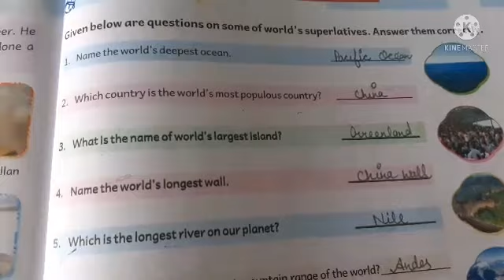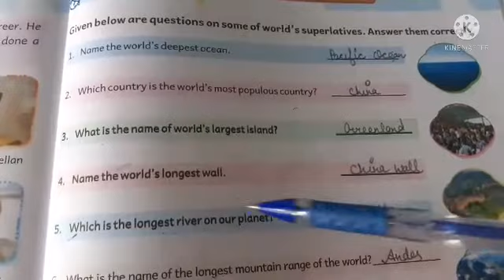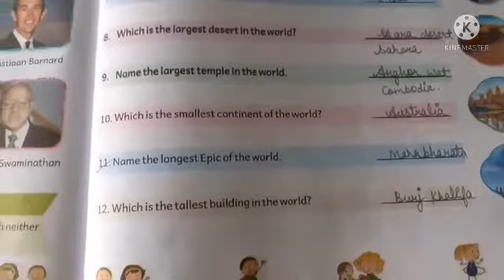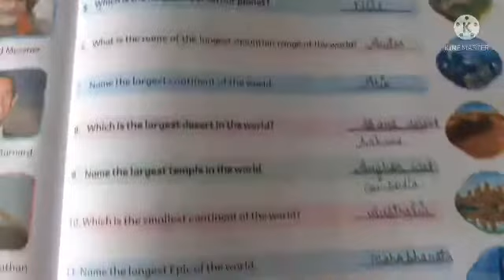Gk Supremes of world